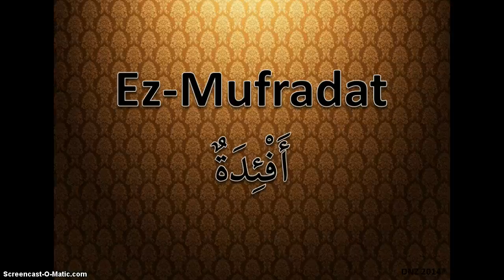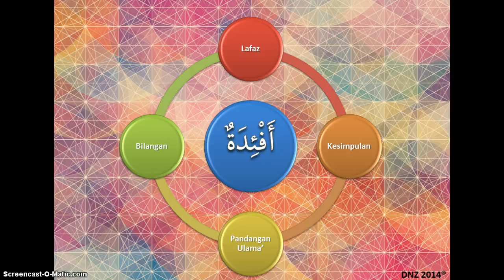Ez Mufradat أفئدة